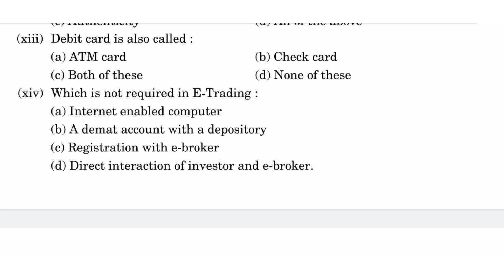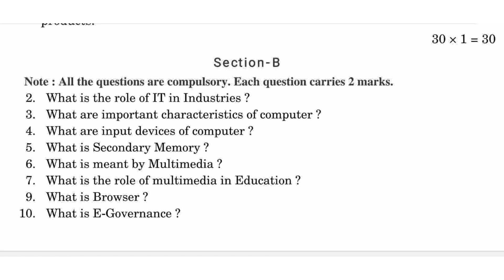Class-12th FEB Pre Board Paper January 2023